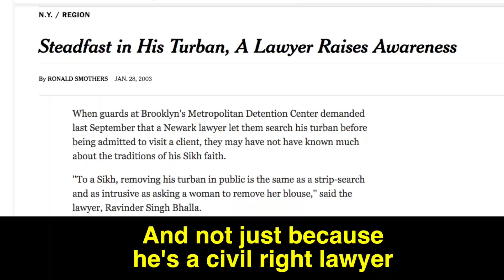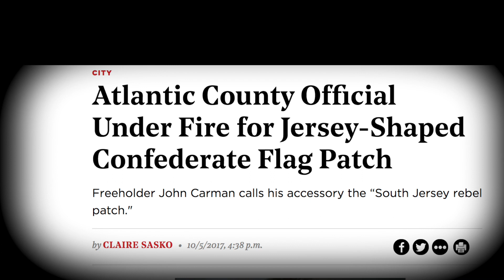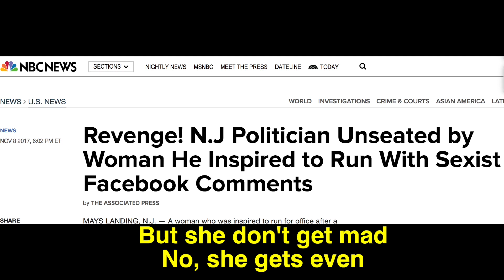Headlines #7: Elections 2017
A song about the 2017 elections. There were some pretty awesome candidates. Pretty horrible ones too.